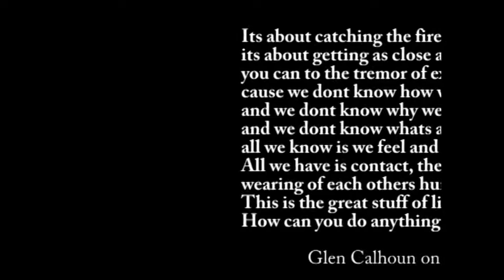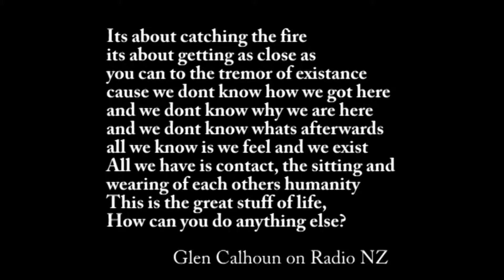Introduction to 7Magpies HD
Making the case for the Personal Video Biography this is the High
Definition version